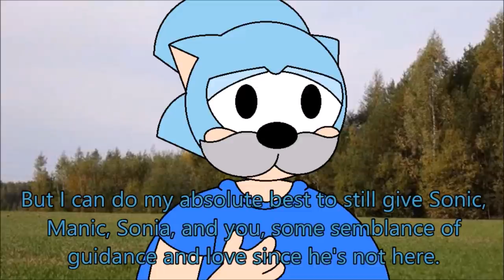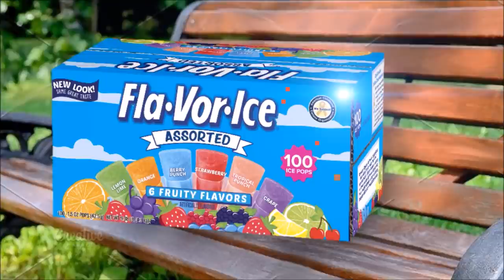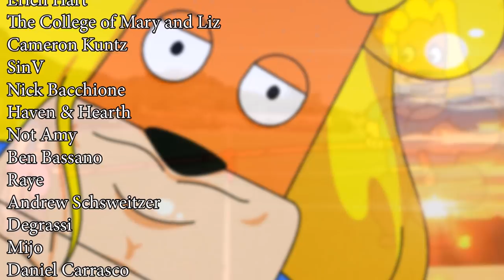Sonic Underground The Movie - Sonic Goes To Summer Camp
Sonic the Hedgehog invites his lover, Bartleby Montclair of Dresdin, to spend the weekend at summer camp. Now how could Bartleby turn down such an offer by his cute little sugar baby? The answer? He can't~! ;)